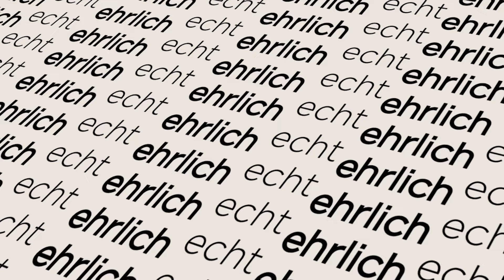Vergebung: Wege zur Freiheit | Susanne Geske & Carsten Polanz | echt & ehrlich | FTH Gießen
FTHtalk echt & ehrlich
Folge 12: "Ich will keine Rache." Diese Worte sagt Susanne Geske nur einen Tag, nachdem ihr Mann in der Türkei brutal ermordet wird. Anstatt zu hassen, vergibt sie den Mördern. In dieser Folge spricht Moderatorin Kim Diehl mit ihr und dem Islamwissenschaftler Dr. Carsten Polanz über die Kraft der Vergebung.

0:00 Highlights
0:29 Intro, Begrüßung & Einleitung
1:23 Die Tragödie
6:20 Christen in der Türkei
9:27 Kampagne gegen Christen
11:33 Der Weg zur Vergebung
14:00 Schuld & Vergebung im Islam
19:07 Vergebung in der Bibel
22:32 Vergebung vs. Versöhnung
24:27 Tipp zur Vergebung
25:55 Abschluss